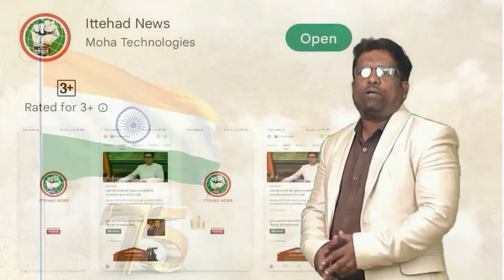ITTEHAD NEWS | BELGAUM NEWS | BELGAUM JILE ME TENDUON KA KHOUF (11-08-2022)